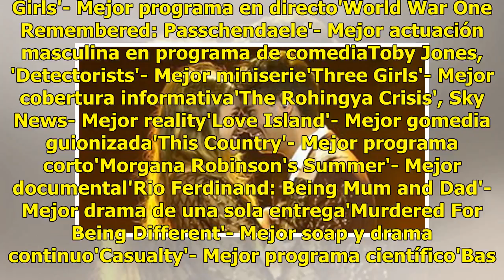'Peaky Blinders' y 'The Handmaid's Tale' se alzan como las grandes triunfadoras de los premios BAFTA